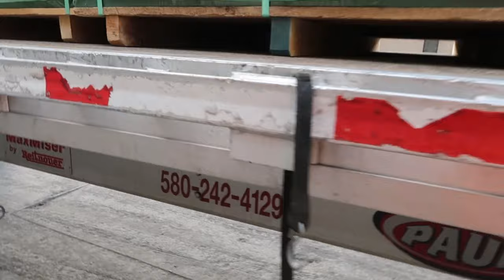NUCOR DEDICATED TRUCK DRIVER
Driver: Emanuel Williams
Got questions❓